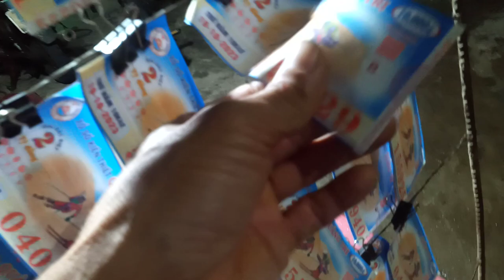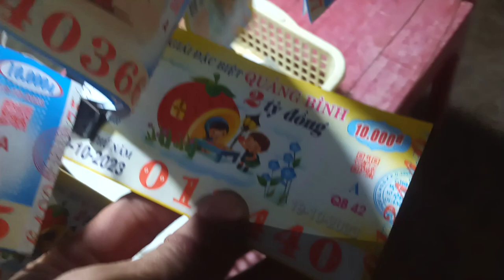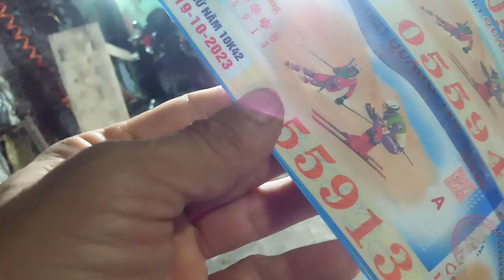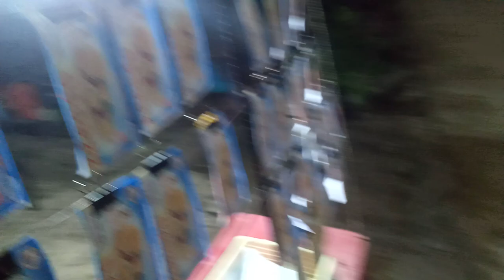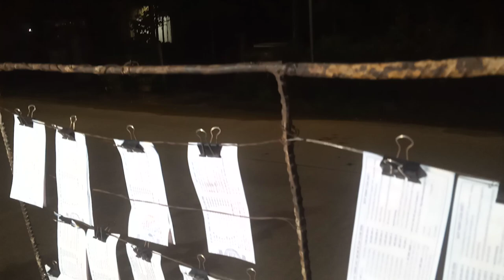Bán Vé đêm 19-10-2023.